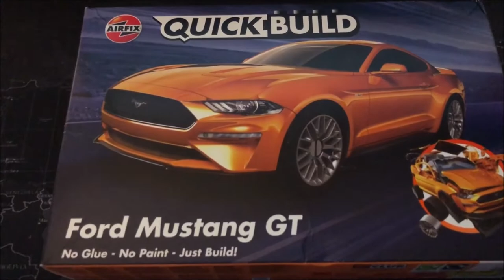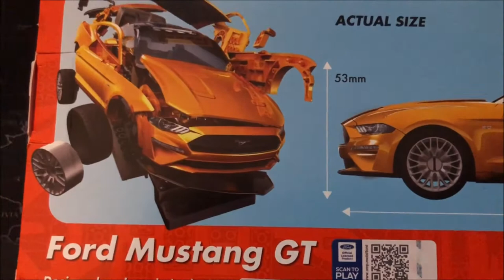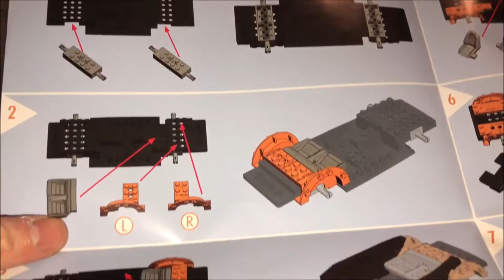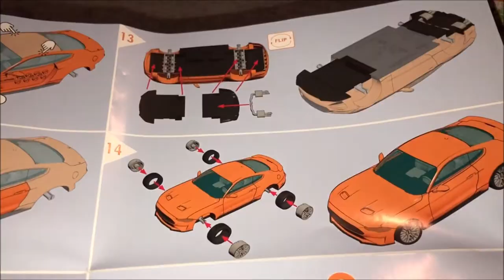Let's build an Airfix Quickbuild Ford Mustang GT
In this video i try building a Ford Mustang GT model, this is a quickbuild set from Airfix, where you don't need glue or paints, just click the parts together lego style.